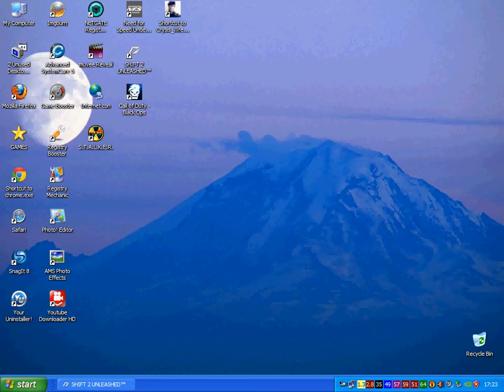Ambush Canyon; Tony Apấche presents Ford GT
SHIFT 2 UNLEASHED RELOADED